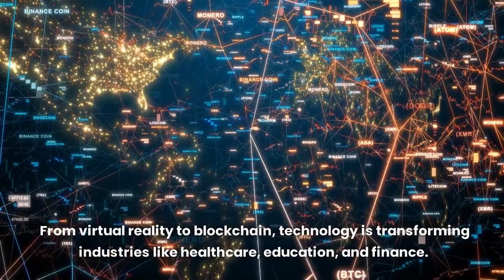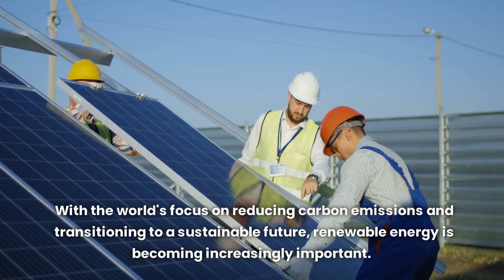The Future of Business: Top 3 Industries to Invest in for 2023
Looking to invest in the future of business? In this video, we'll explore the top 3 industries to invest in for 2023: technology, manufacturing, and renewable energy. With the rise of automation, advancements in AI and machine learning, and the world's focus on sustainability, these industries are poised for explosive growth. Don't miss out on the opportunity to invest in the future of business!